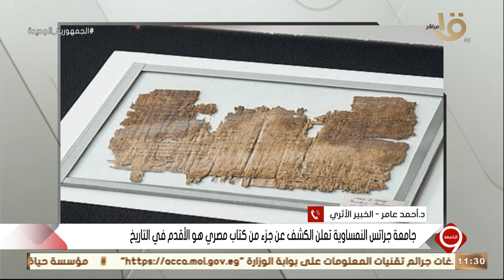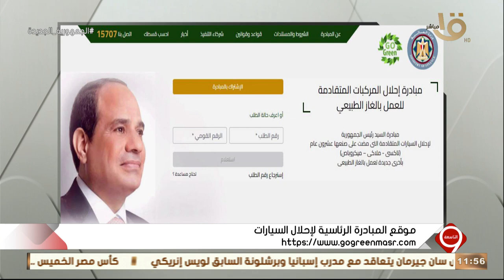التاسعة | المبادرة الرئاسية لإحلال المركبات تتوسع بـ 15 محافظة.. الحلقة الكاملة 5-7-2023